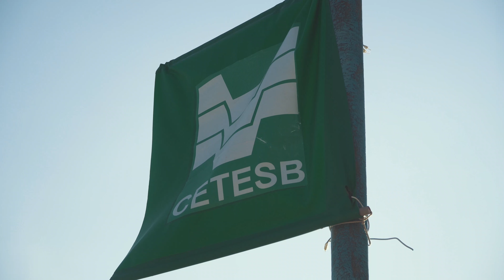Praia Guaecá - SÃO SEBASTIÃO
Uma das melhores praias do litoral norte é Guaecá, assista ao vídeo e descubra...

Na Praia de Guaecá, às vezes, o mar está tranquilo, mas na maior parte do tempo, ele fica bastante agitado, transformando o local em paraíso para os surfistas. Para quem não é tão adepto aos esportes mais radicais, uma dica é ir mais para o norte da praia, onde as famílias costumam ficar, e na areia fazer uma bela caminhada aproveitando a vista. texto

Guaeca
São Sebastião - SP
Brasil